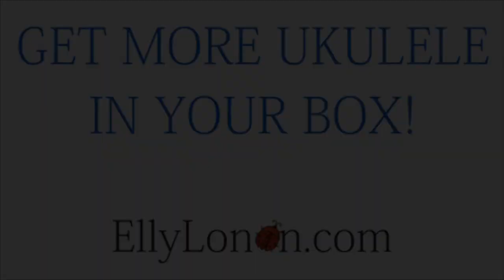Ole Buttermilk Sky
IT’S FRIDAY! LET’S CELEBRATE WITH ANOTHER UKULELE FRIDAY!

**NEW VIDEOS ON FRIDAYS**

Welcome to Ukulele Fridays! I record (mostly) cover songs on a variety of ukuleles. I love hearing from you. Requests welcome!!

And don’t forget to check out my book, Amongst the Liberal Elite - comic relief from ourselves! http:/amongsttheliberalelite.com

Smooches,
e